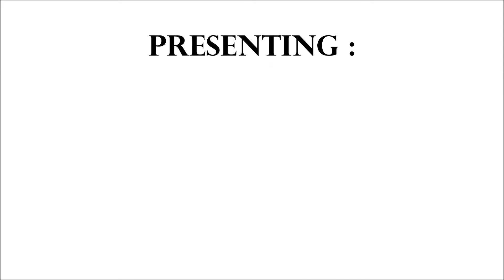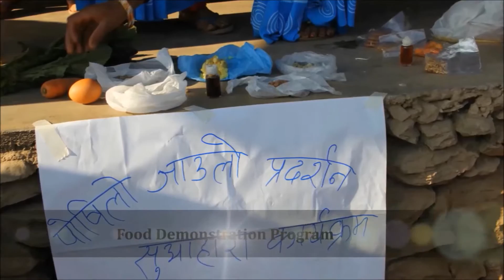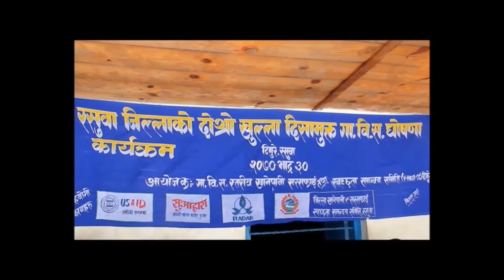Suaahara Rasuwa Highlights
This video is developed for the purpose of showing how Suaahara program is being implemented in rural areas of Nepal with multi-sectoral coordination & collaboration with Government of Nepal. Not for commercial use